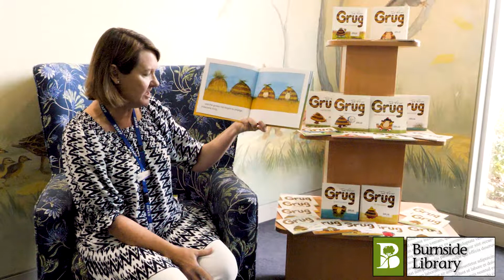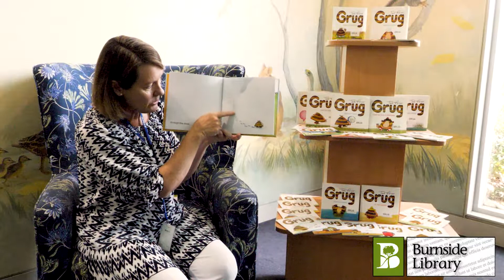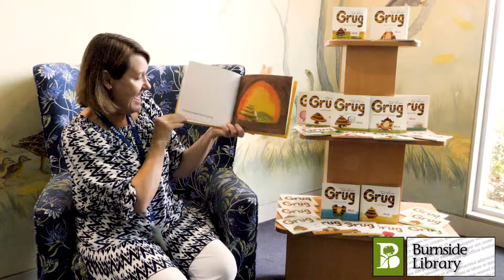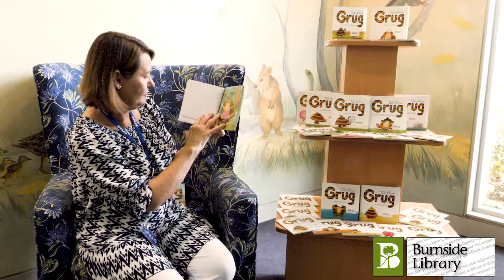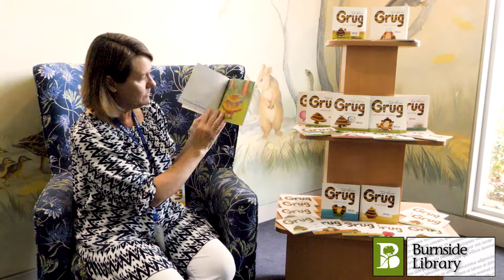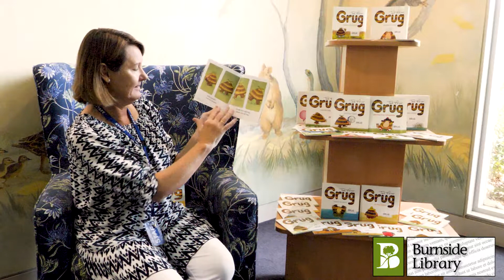Grug Storytime Session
Dance with Grug! Grug turns 40 this year and you can dance with him at this special Storytime at home.

What’s your favourite Grug book?